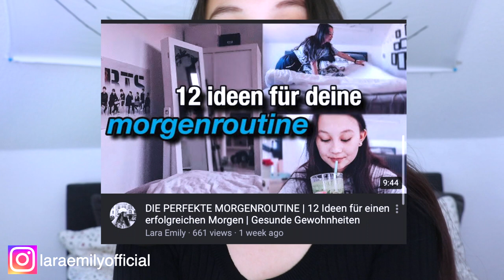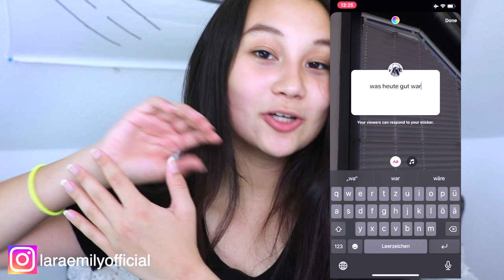DIE PERFEKTE ABENDROUTINE | 17 Ideen für einen erfolgreichen Abend | Gesunde Gewohnheiten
abendroutine, gesunde gewohnheiten, abendgewohnheiten, ideen für abendroutine, habits

•podcast: GUT GENUG

have fun!

xx emmy